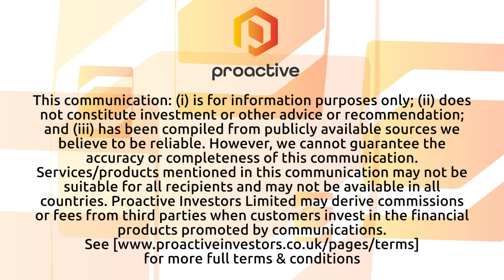Gold Basin Resources Reports Positive Assay Results from Initial Drill Holes at Arizona Project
Gold Basin Resources CEO Colin Smith joined Steve Darling from Proactive to announce assay results for the first two reverse-circulation drill holes from the company’s ongoing resource expansion and delineation drill campaign at the Gold Basin oxide gold project in Arizona. So far, 5 holes totaling 1,027 meters have been completed out of the planned 3,000-meter program, with the next batch of results anticipated in three weeks.
Smith told Proactive that assay results from resource expansion drilling at Stealth are on par with some of the best oxide gold results to date at the project and showcase the robust nature of the Stealth oxide gold system. In particular, the result from drill hole ST24-026 is highly encouraging, as it confirms the extension of a high-grade oxide gold plunge at depth, which remains open and is to be further tested in this drill program. The results included 138.7 meters at 0.93 g/t Au from 30.5 meters in hole ST24-026 and 82.3 meters at 0.94 g/t Au from 36.6 meters in hole ST24-027.
Smith emphasized that these promising results validate the company’s strategy to expand the resource and delineate the high-grade zones within the Gold Basin project. The ongoing drill campaign aims to further define the extent of mineralization and enhance the overall resource estimate, positioning the project for future development. With continued success in the drilling program, Gold Basin Resources remains committed to advancing the project and unlocking its full potential.